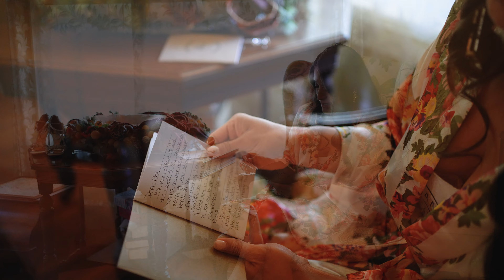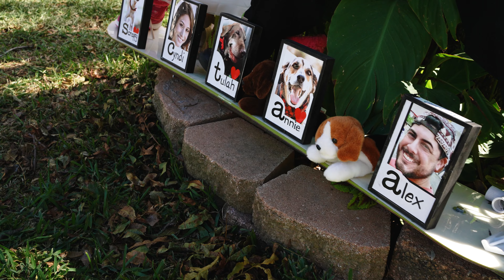Cyndi + Alex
Cyndi and Alex were destined, literally! From High School to present day- they never gave up on each other. We got to spend the day with the Vega/Lopez families on October 30th 2021 in Waxahachie and the day could not have been more magical. They got ready in two beautifully historic houses in downtown, had a meaningful ceremony at St. Joseph's, and celebrated an INCREDIBLE reception at their home. These two embody the meaning of hard work and determination as individuals and in their partnership.

Family starts with a solid foundation, and Cyndi and Alex have created such a strong legacy already! Congratulations Mr. & Mrs. Vega

Photo: Photography By Kylee (PBK)
Video: VirtuReel Weddings
Venues: The Chaska House, The English Merchant’s Inn, St. Josephs, Vega Home